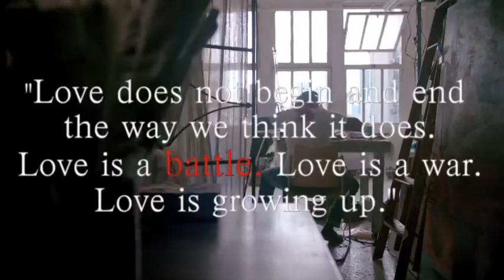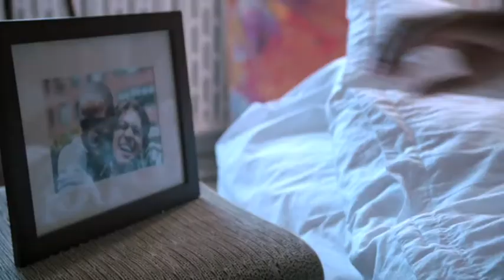Absence Of Love - Trailer